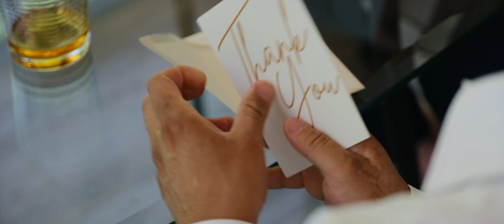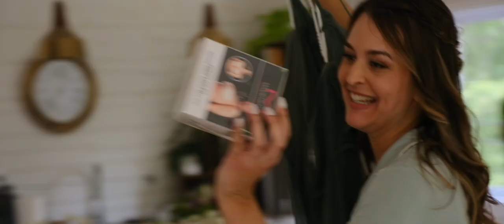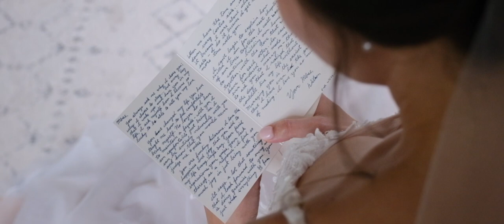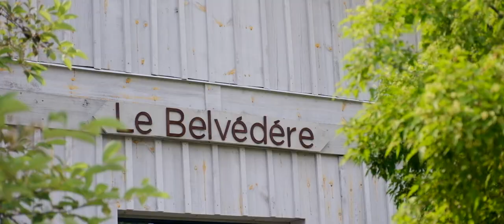Melanie + Wilson | A Le Belvedere Wedding Video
Follow Mel and Wilson as they experience they're amazing wedding at Le Belvedere in Wakefield, Quebec.

Union Eleven is a small team of professionals based in Ottawa ON. We specialize in wedding photography and videography.